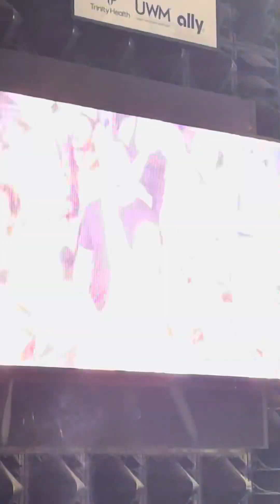Alanis Morrisette-“YOU OUGHTA KNOW”